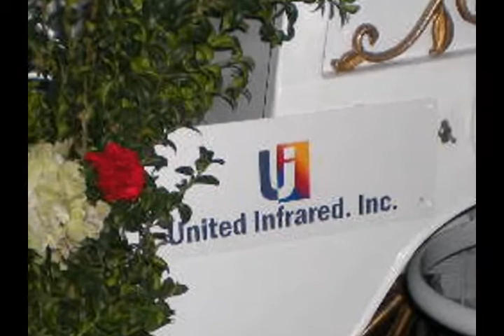Rose Parade 2011 (United Infrared) Tommie Turvey Movie Horse